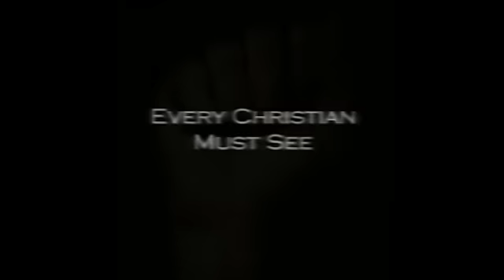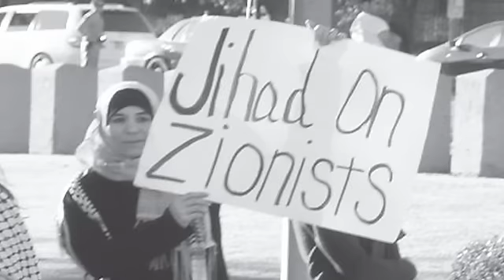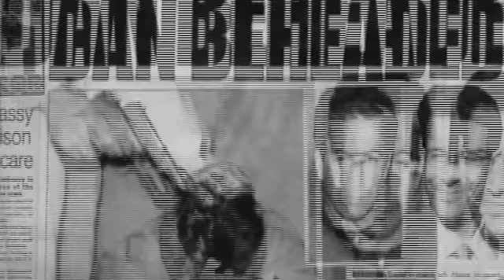The Forgotten People Documentary : Trailer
Six minute version of new documentary trailer.